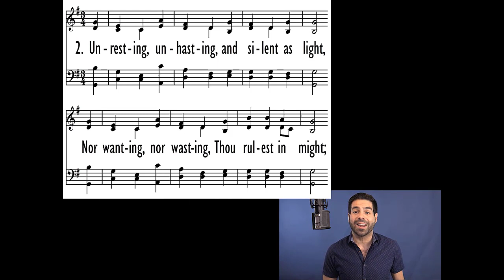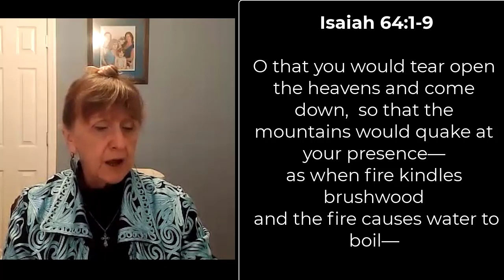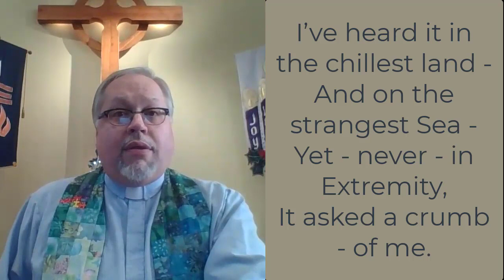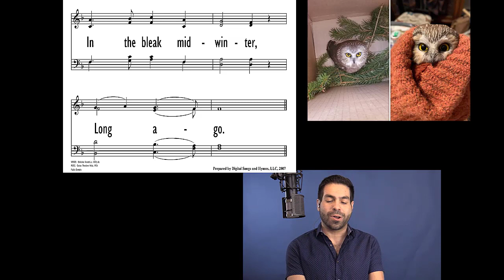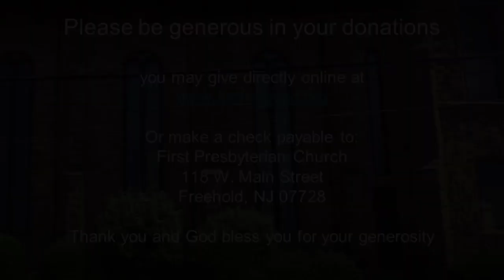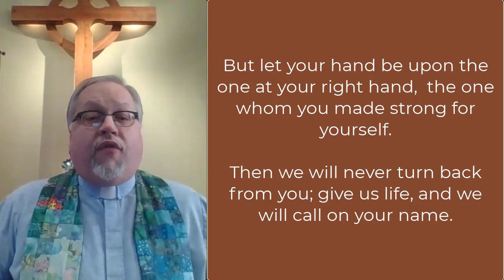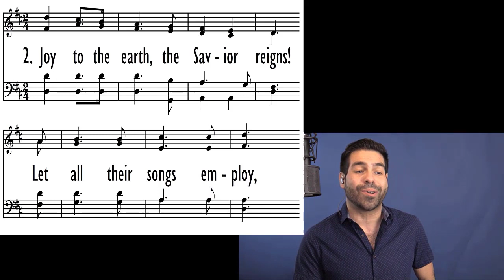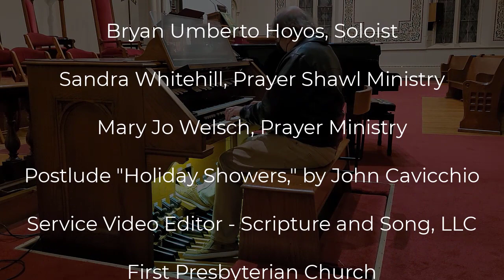FPC Nov 29 2020 - First Presbyterian Church, Freehold, NJ - Rev. Alan Olson, Pastor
118 West Main Street
Rev. Alan Olson, Pastor
John Cavicchio, Director of Music
Linda Zavetta, Lay Leader
Peggy and Berwin Guttormsen, Advent Readers
Bryan Umberto Hoyos, Cantor
Sandra Whitehill, Prayer Shawl Ministry
Mary Jo Welsch, Prayer Ministry